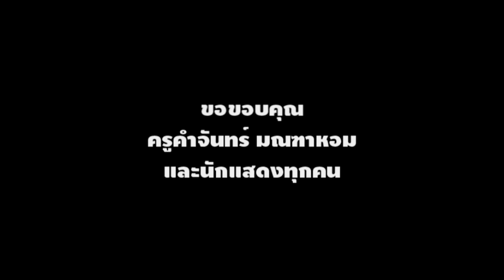Run โดดเรียน วิ่งหนีเรียน วิ่งลัดทุ่ง เมื่อครูตามเด็กหนีเรียน ประสบการณ์วิ่งหนีครูกิจการนักเรียน